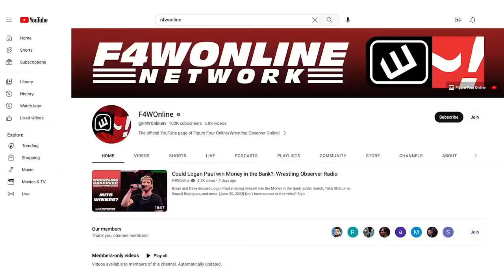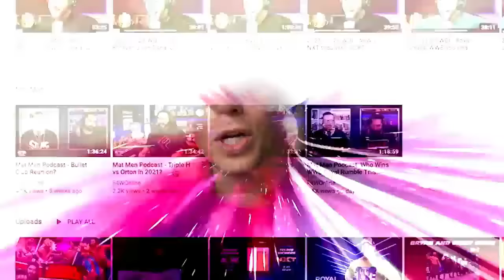Hangman landed on real glass...| AEW Dynamite report | Wrestling Observer Live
Bryan Alvarez and Mike Sempervive recap this week's Dynamite, featuring more matches in the Continental Classic.